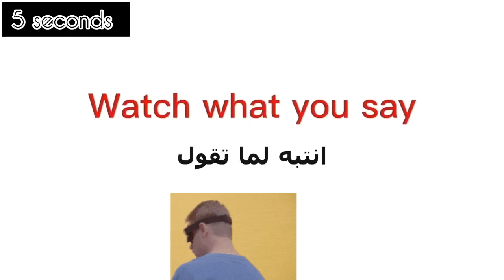5 دقائق باليوم تعلم اللغة الانجليزية